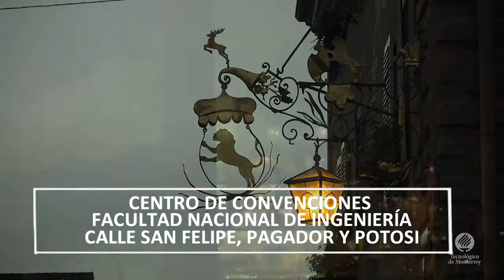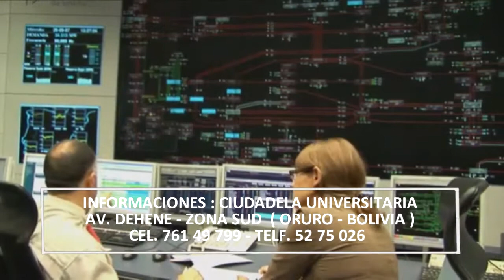II CONGRESO NACIONAL DE ING. ELT - ING. ETN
Se realizará del 23 al 27 de septiembre de 2019, en el Centro de convenciones de la FNI, zona central. ORURO - BOLIVIA